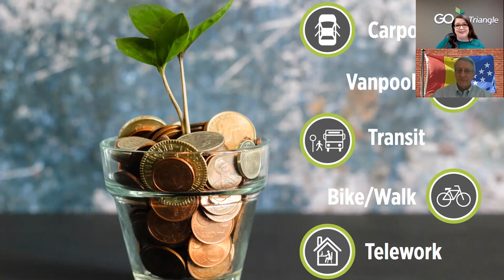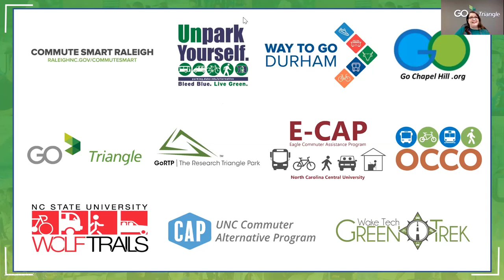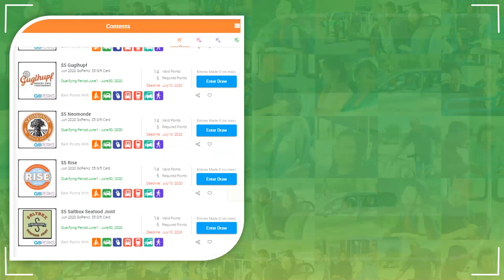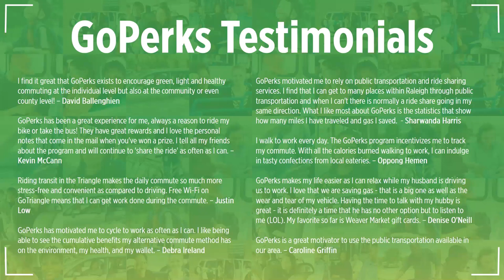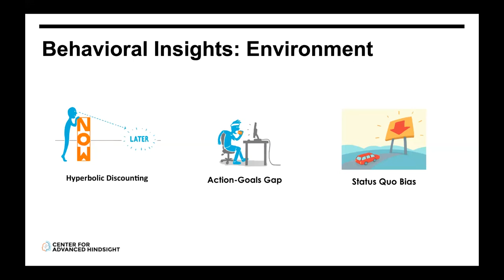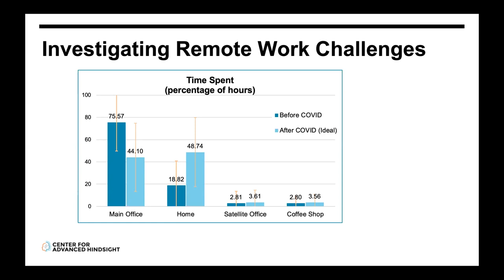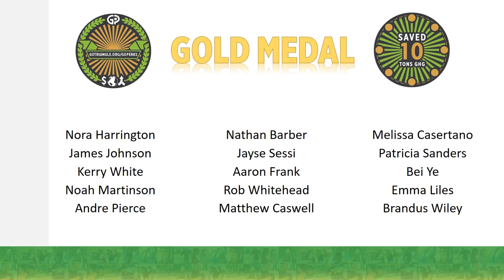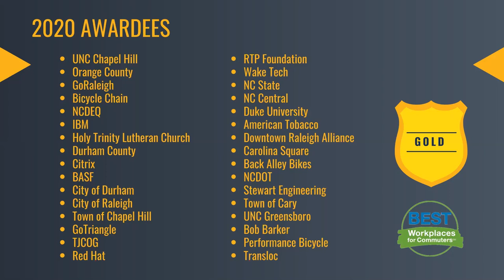GoPerks Achievement and BWC Awards 2020